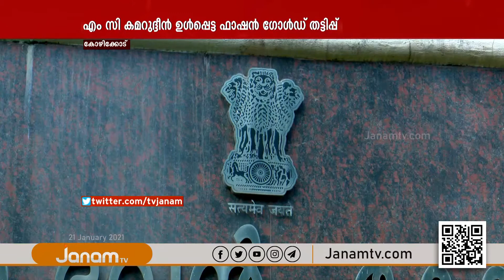എം സി കമറുദ്ധീൻ ഉൾപ്പെട്ട ഫാഷൻ ഗോൾഡ് തട്ടിപ്പ് കേസിൽ ഇ ഡി യ്ക്ക് നിർണ്ണായക വിവരങ്ങൾ ലഭിച്ചു